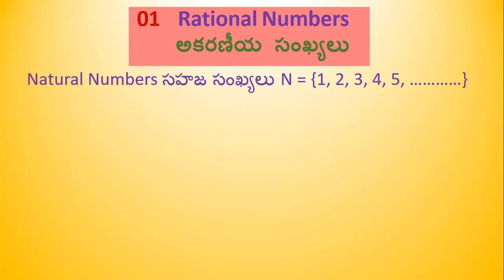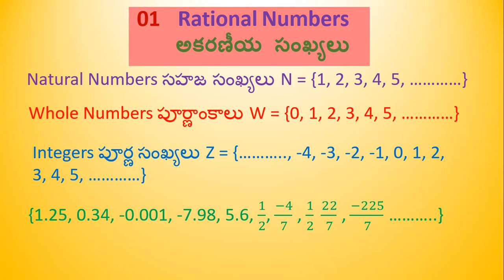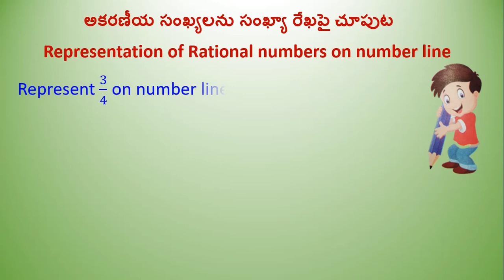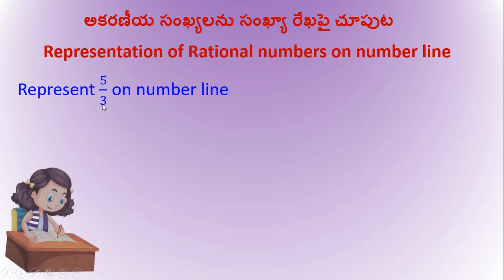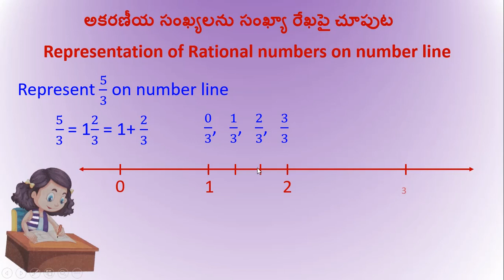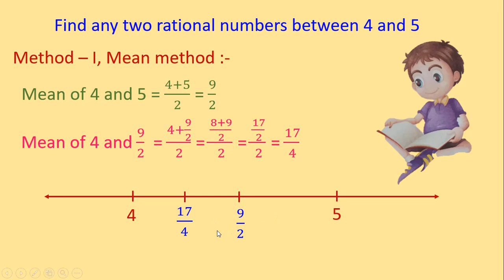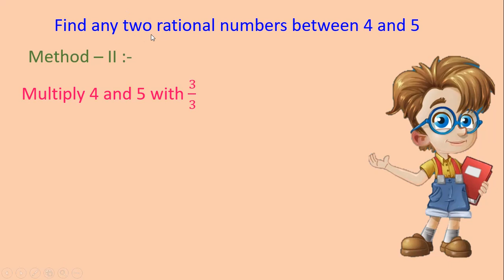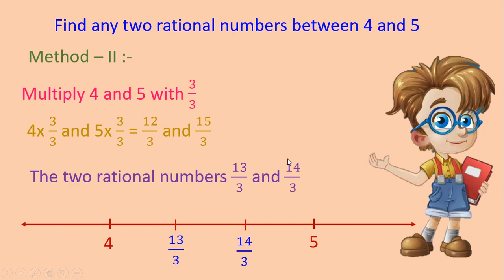DAY 21 LEVEL III MATHS rational numbers and its number line